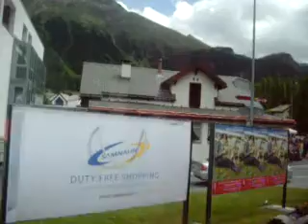PONTRESINA SWITZERLAND-1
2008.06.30 REGION GRAUBÜNDEN,SWITZERLAND-PONTRESINA is located in the highest-altitude valley that branches off from the Upper Engadine. It's a sunny place, protected from the winds, that lies on a slope opening towards the southwest. Pontresina continues to be a typical Engadine village, stretching along the valley's longitudinal axis. Pontresina is a traditional Engadine village, divided into four distinct residential areas - Laret, San Spiert, Giarsun and Carlihof. The more recent Muragls area is located in the direction of Samedan. The 12th Century mountain church of Santa Maria with its invaluable frescoes dating from the 13th and 15th Centuries, the pentagonal Spaniola Tower from the 13th Century, the Museum Alpin, and the bridges at Punt Veglia Roseg and Punt Veglia Bernina as well as the many typical Engadine houses built in the 17th and 18th Centuries have been well preserved and some carefully restored.